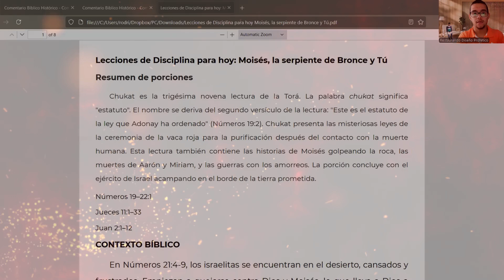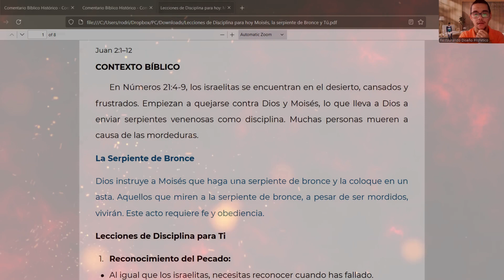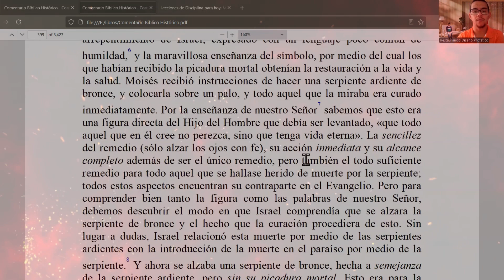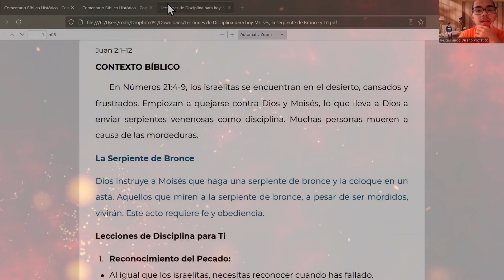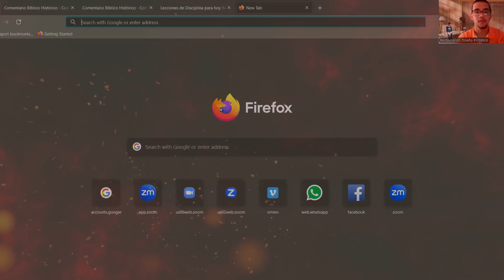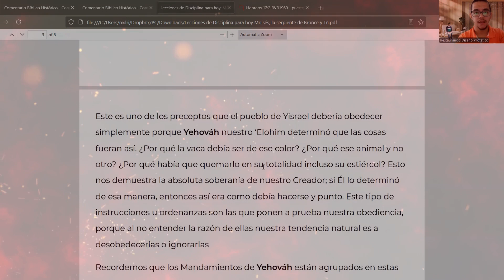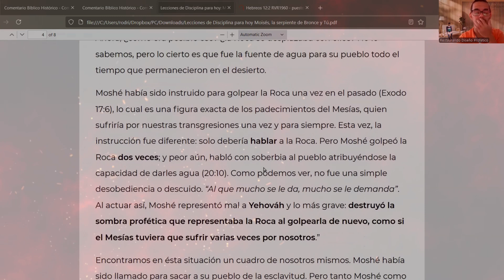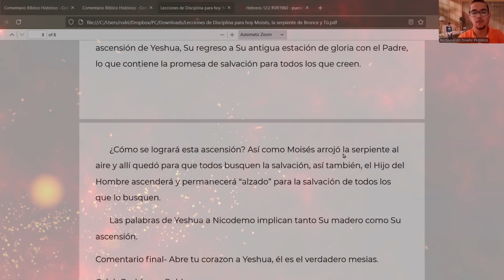📖 Lecciones de Disciplina para Hoy Moisés, la Serpiente de 🐍 Bronce y Tú- Contigo en Armonía-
Chukat es la trigésima novena lectura de la Torá. La palabra chukat significa "estatuto". El nombre se deriva del segundo versículo de la lectura: "Este es el estatuto de la ley que Adonay ha ordenado" (Números 19:2). Chukat presenta las misteriosas leyes de la ceremonia de la vaca roja para la purificación después del contacto con la muerte humana. Esta lectura también contiene las historias de Moisés golpeando la roca, las muertes de Aarón y Miriam, y las guerras con los amorreos. La porción concluye con el ejército de Israel acampando en el borde de la tierra prometida.

Números 19–22:1
Jueces 11:1–33
Juan 2:1–12

CONTEXTO BÍBLICO

En Números 21:4-9, los israelitas se encuentran en el desierto, cansados y frustrados. Empiezan a quejarse contra Dios y Moisés, lo que lleva a Dios a enviar serpientes venenosas como disciplina. Muchas personas mueren a causa de las mordeduras.

La Serpiente de Bronce
Dios instruye a Moisés que haga una serpiente de bronce y la coloque en un asta. Aquellos que miren a la serpiente de bronce, a pesar de ser mordidos, vivirán. Este acto requiere fe y obediencia.